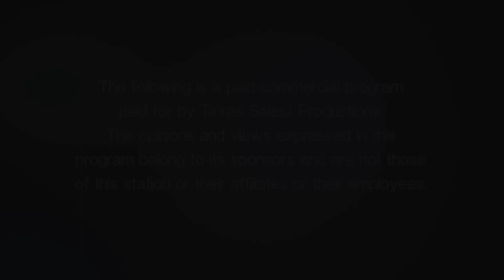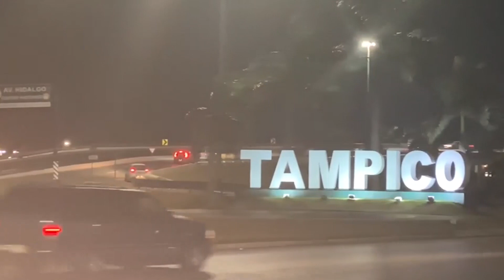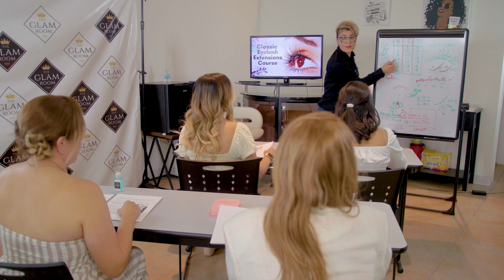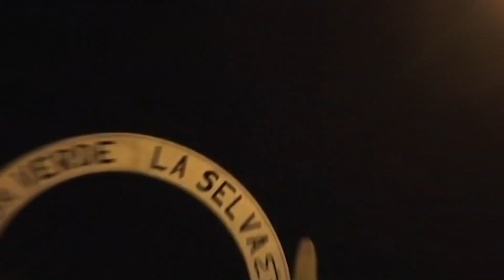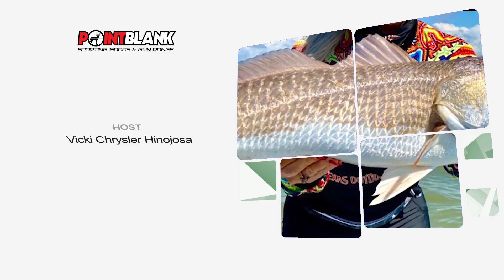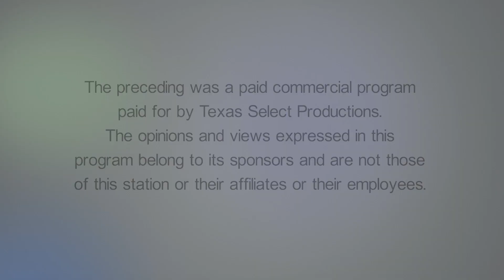TOL S11 E07 Best of 2022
WOW 2022 was so much fun with all of our guest and places we went.  Let's take a look see at 2022 on TOL.  Set back relax and enjoy the adventure.